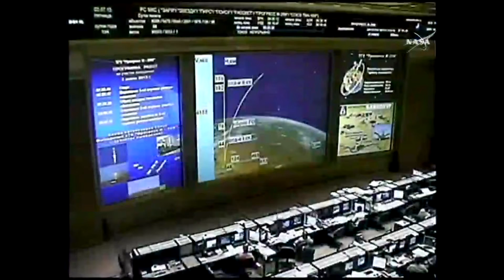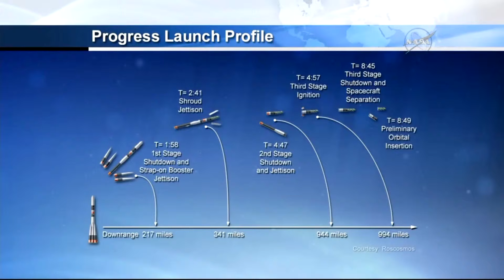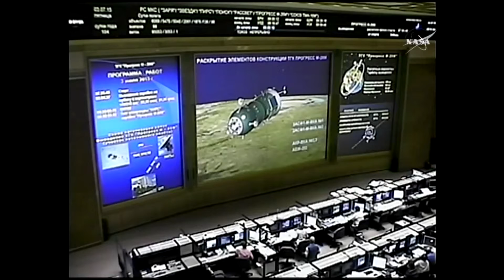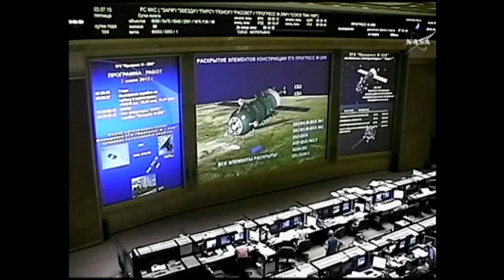ISS Progress 60 / Progress M-28M NasaTV feed - July 2nd, 2015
Here is my recording of the launch of Progress 60 to the ISS. This was, as always, recorded live from Nasa.tv and edited to cover the major points of launch and orbit insertion up to the camera on Progress sending back video of the Earth.

One of the best things about this launch was that it was a day launch, which meant you could see the Korolev Cross effect when the boosters separated.

A beautiful launch, albeit with a poor quality video feed.